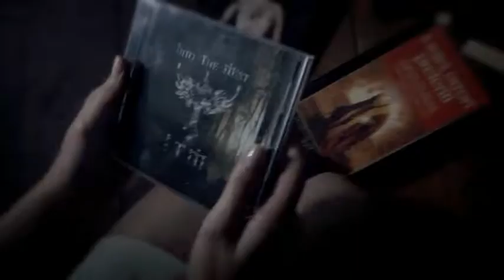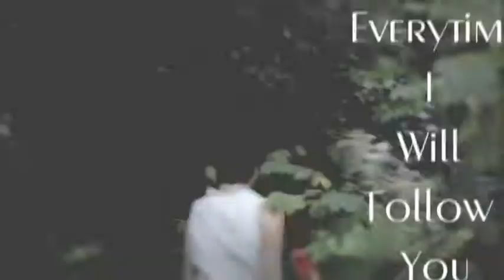INTO THE MIST - "Mislealia" - COMPENDIUM - IV° - Official Video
ITM Studio Session 2016 & ITM History Extracts
Recorded Live at "ZooSimphony" Studio - Roma (Italy)

Fourth VideoClip from INTO THE MIST "COMPENDIUM"

ITM is:
MassAnder – Vocals-
SaintAngel – Bass&Percussion
LilAngel - Guitars

Directed by
SaintAngel & MassAnder

Equipment Offered by
Arance Meccaniche
Into The Mist

Camera Operator
Alberto Gulminetti

Assistant Director
Claudio Marziali

Video Editing
Claudio Marziali
SaintAngel & MassAnder

Production
Arance Meccaniche